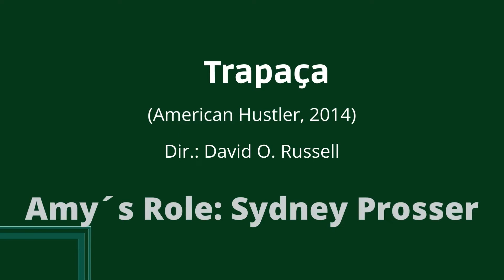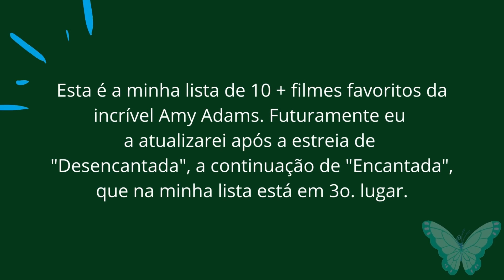Os (meus) dez + filmes favoritos e atuações de Amy Adams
*CRÉDITOS*
Music from Uppbeat (free for Creators!):